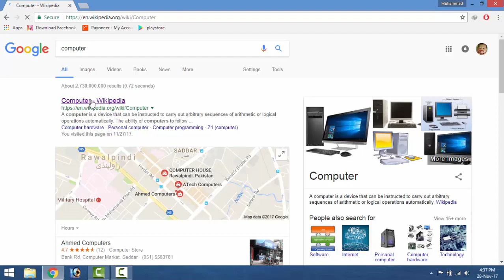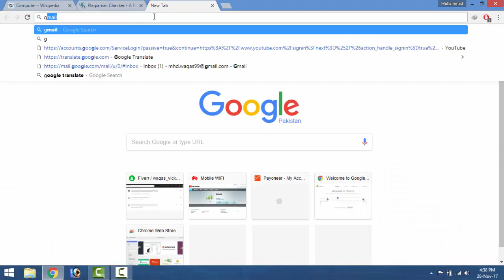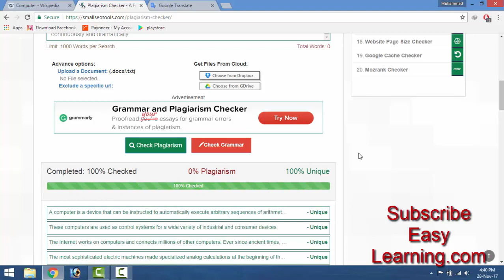How to remove Plagiarism 100% free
In this method you'll learn how to remove plagiarism from any pirated/copy document.